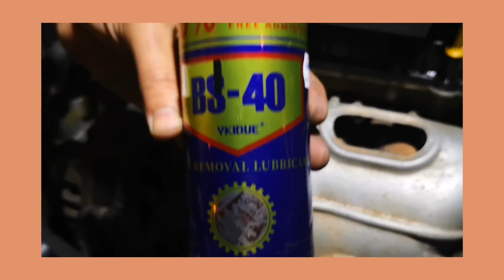How to repair a radiator coolant overflow tank lid with a Coca-Cola bottle